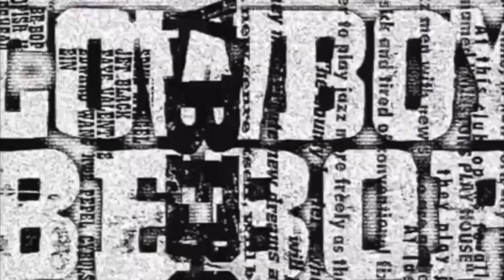ANIME HOUSE ALL EPISODES EPISODES 1 - 6 1080p